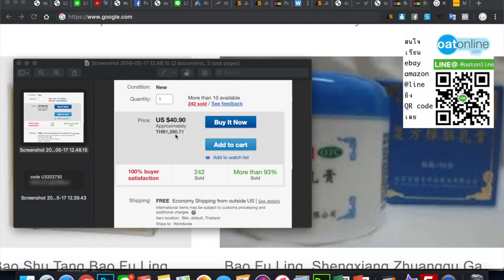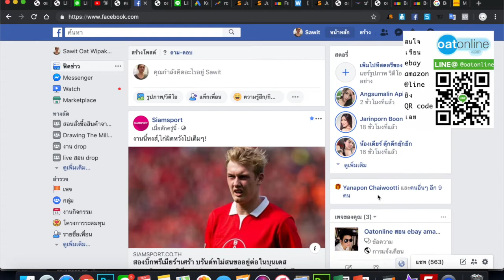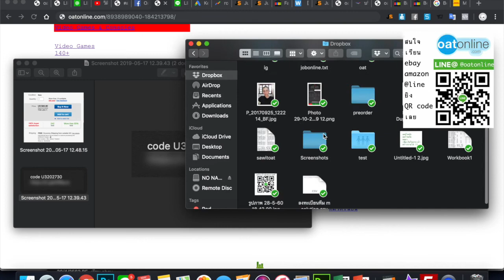ขายอะไรดี ออนไลน์ eBay ของในไทย คนไทยขาย 1200-1300